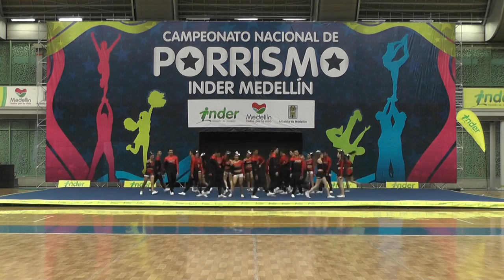118 Red Lions N4 - INDER Medellín 2014 / Domingo